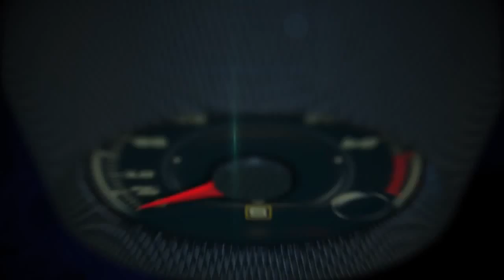Autos 0 60 2015 Volkswagen Marketing Campaign